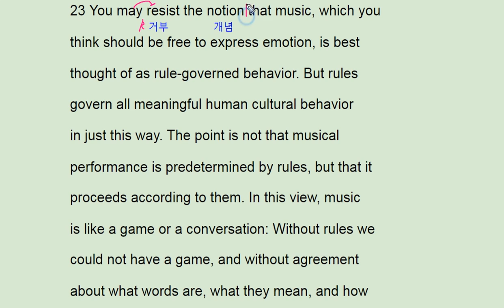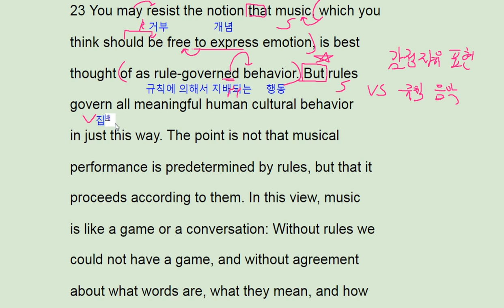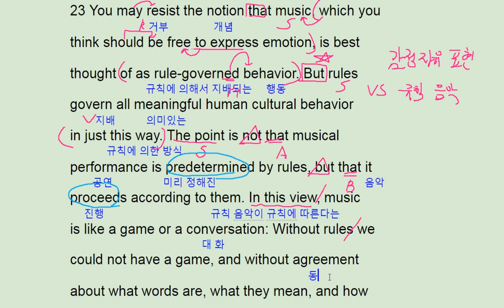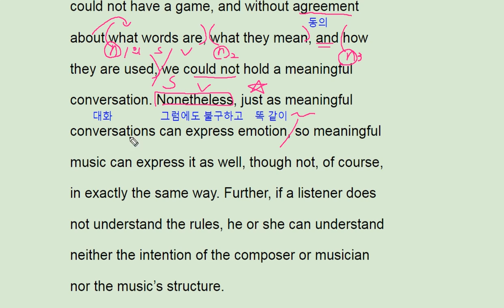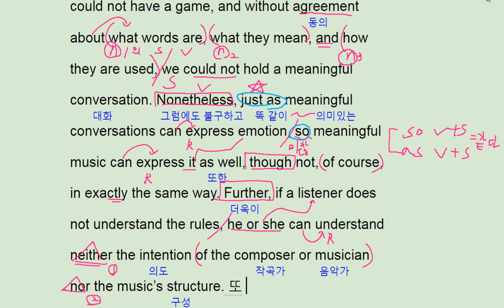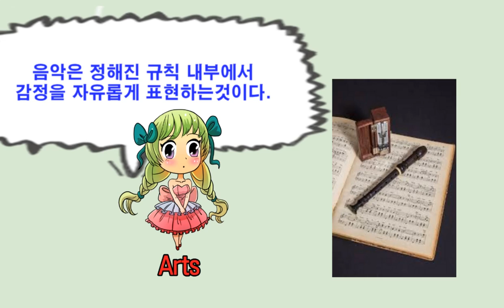2018 수능완성 영어 실전 모의고사 3회 23번 - Music follows rules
2018 수능완성 영어 실전 모의고사 3회 23번 - Music follows rules